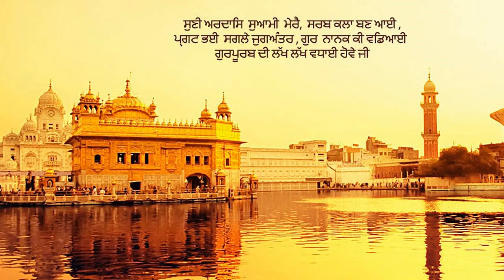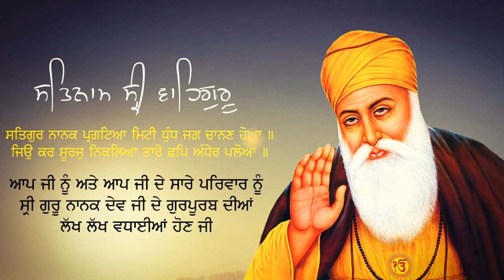Waheguru Simran Bhai Joginder Singh Ji 4